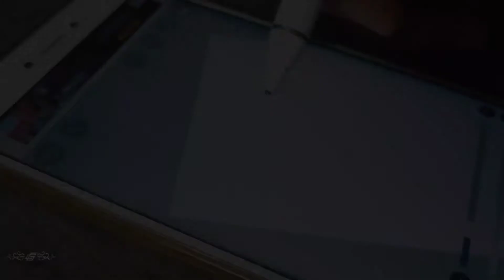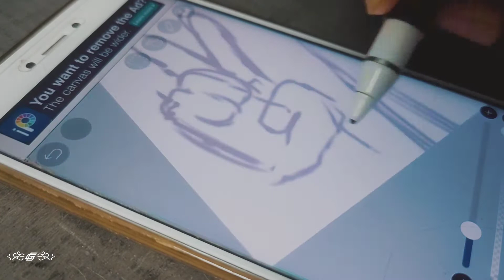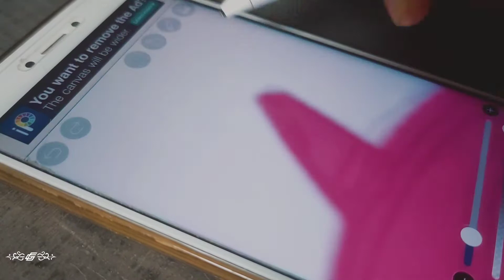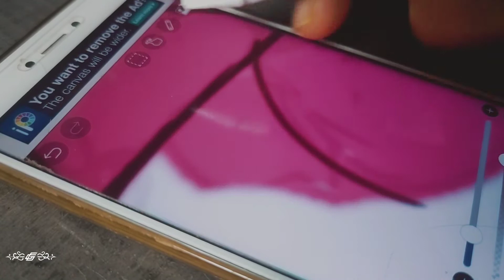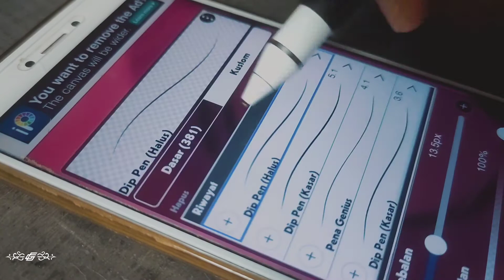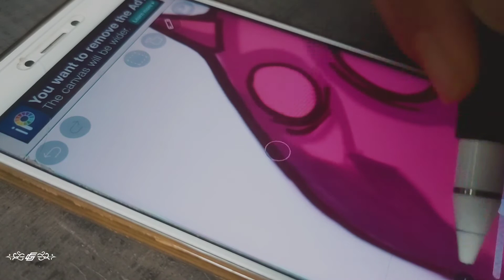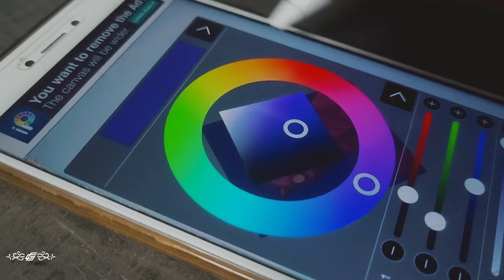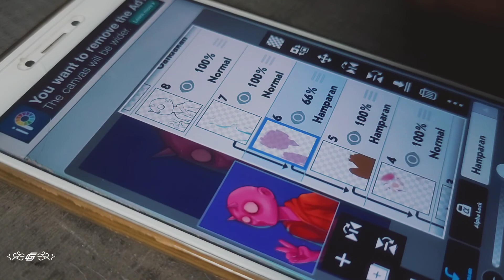drawing on IbisPaint : the jolly bald boy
Drawing on IbisPaint : drawing the jolly bald boy
app : IbisPaint x